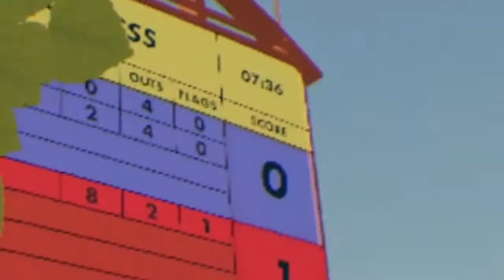Rec Room But I Pretend To Be A NOOB...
Rec Room but we made new accounts and are pretending to be new players (literally smurfing)

follow our instagrams @yosheems and @oppi137rr for more Rec Room content